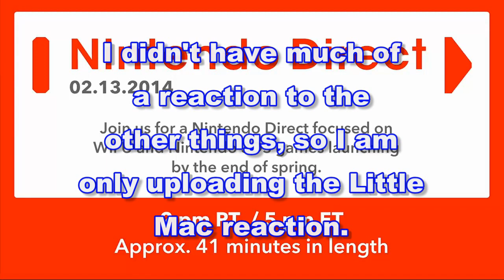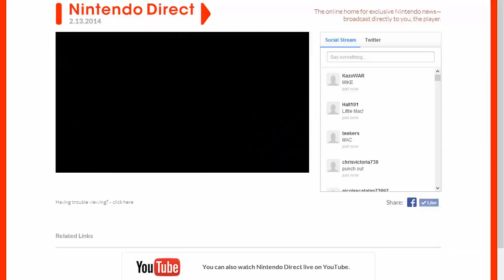Super Smash Bros Wii U/3DS - LIVE Reaction to Little Mac's Reveal (Nintendo Direct 2/13/14)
Photon's live reaction to the reveal of a new playable character, Little Mac, for Super Smash Bros. Wii U/3DS.